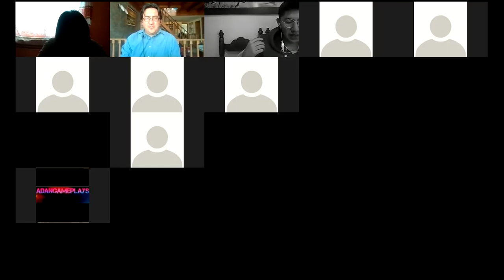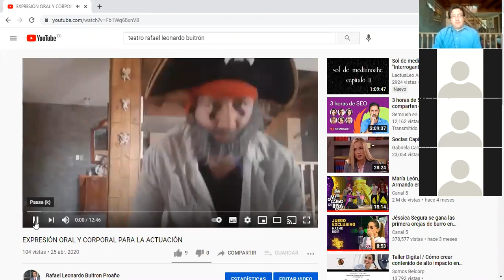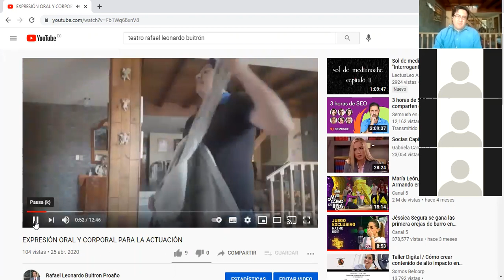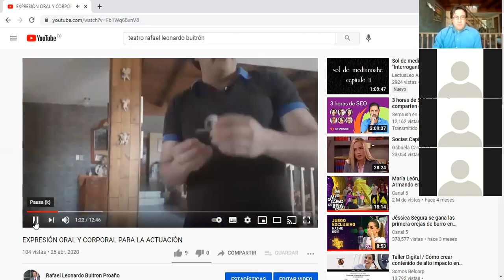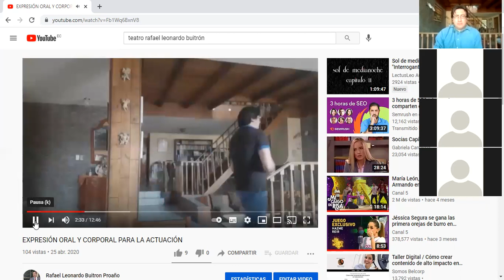Declamación de poemas de Campos de Castilla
tercero de bachillerato segunda parte